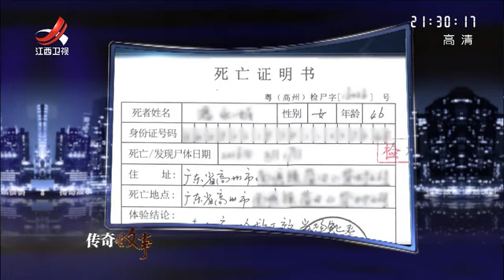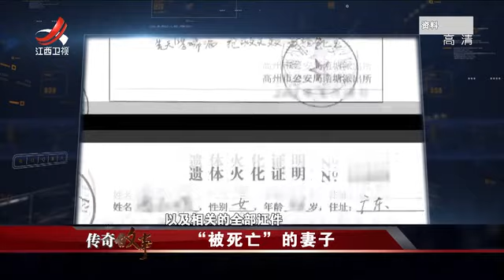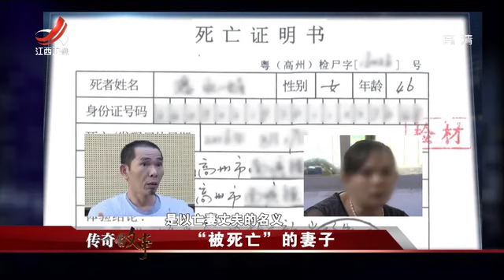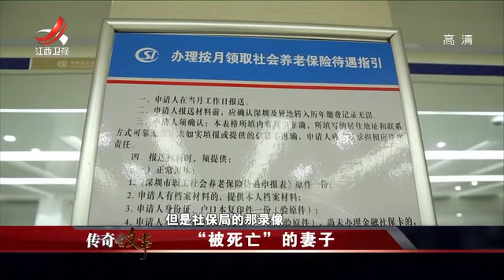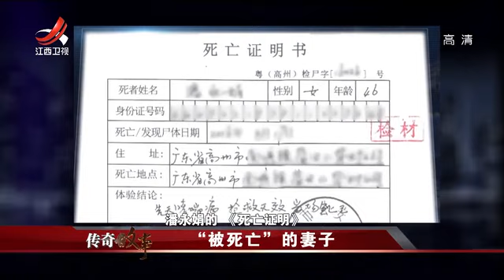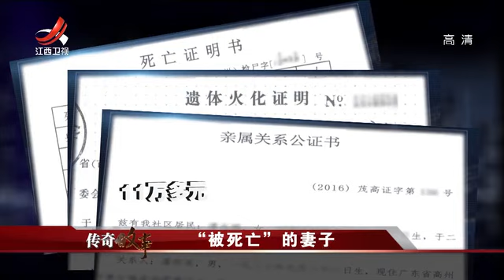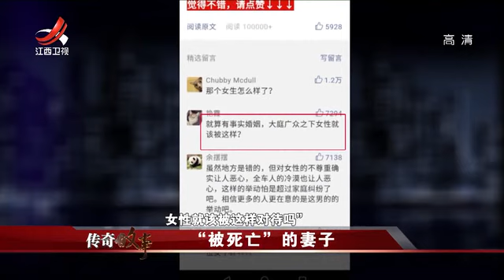《传奇故事》：“被死亡”的妻子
一、新闻素材的解构整合
二、故事叙述的人本彰显
三、农村生活的真实呈现
四、传奇矛盾的被看快感
五、生活故事的哲理思辨
                   ～～～每天一个故事，纵览天下传奇～～～